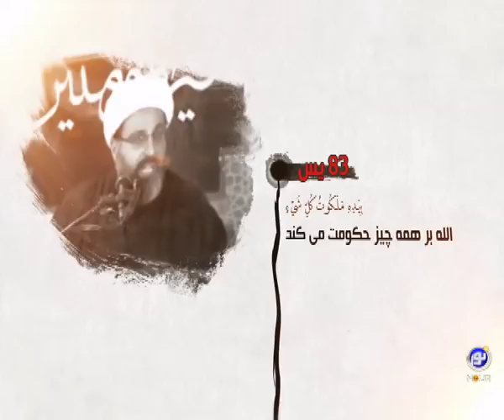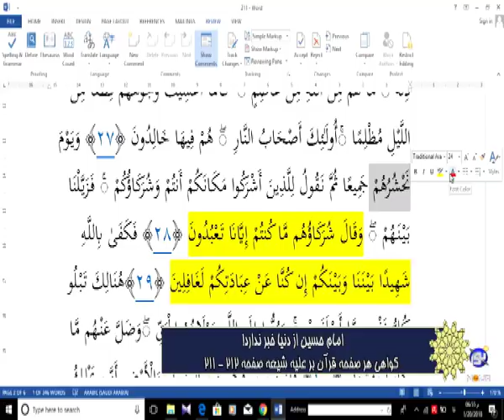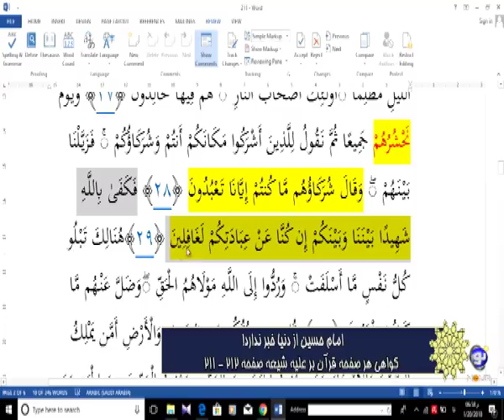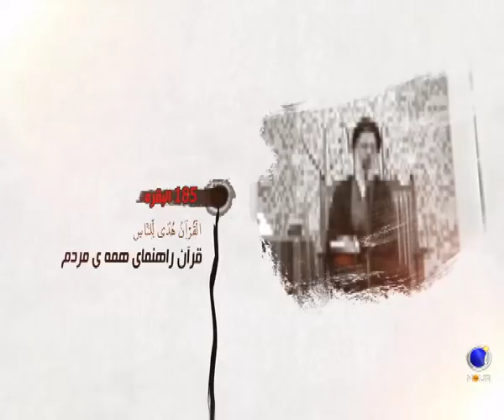امام حسین از دنیا خبر ندارد !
استاد محمد باقر سجودی - برهان قاطع - یکشنبه، ۱ بهمن ۱۳۹۶